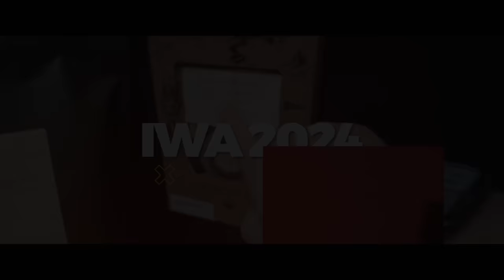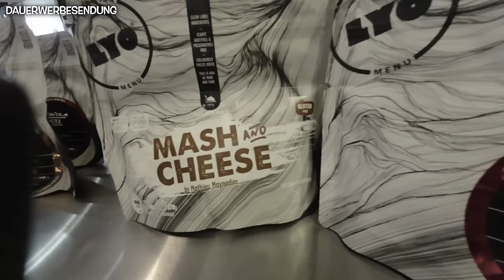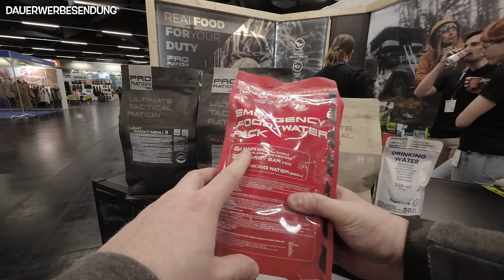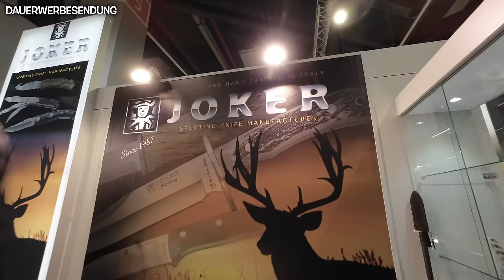Bushcraft, Survival & Prepping - IWA 2024 Carinthia HelikonTex Snugpak TT Joker Helle Lyo Peltonen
Outdoor & Bushcraft Messer von Joker
Apfelkuchen wie bei der Oma

Info: Die Rauchgranate bzw das Ultimate Match von EG Grenade aus dem Thumbnail kommen demnächst auf den Markt - hab nur mit den MItarbeiten gesprochen, aber leider keine Aufnahmen

0:00 Intro
0:41 Winnerwell
3:02 Lyo Food
6:08 Condor Knives & Tools
7:37 Casström
9:16 Helle of Norway
13:41 Pentagon Tactical 15% Rabatt aufs Sortiment mit Code OutdoorBuddy15
16:06 Tasmanian Tiger
21:27 Carinthia
25:14 Helikon Tex
29:26 Snugpak
30:34 Pro-Ration
32:02 Adventure Menu
32:58 Joker Knives
37:26 Peltonen Knives

Im folgenden Abschnitt findest du Links zu Ausrüstungsgegenständen, die ich schon seit vielen Jahren nutzen und von denen ich 100%ig überzeugt bin.
Durch einen Klick auf den Link und anschließenden Kauf unterstützt du mich und meinen Kanal - dir entstehen hierbei keine zusätzlichen Kosten.

AUSRÜSTUNGSLISTE
Essen und Trinken:
*Keith Titan Flasche
*Toaks Titan Topf 750ml
*Boundless Voyage 900ml Titan Topf
*Toaks Titan Besteck
*Ultralight Gaskocher

Schlafen & Wetterschutz
*Nemo Tensor Insulated
*Cocoon Hängematte
*Cocoon Underquilt

Rucksack / Organisation
Gregory Zulu 30
Gregory Paragon 58

Licht / Stromversorgung
*Nitecore HC65 Stirnlampe
*Nitecore NU25 Leichte Stirnlampe
*Nitecore TIP2 EDC Lampe
*Nitecore NB10000
*Sunnybag Leaf Mini Solarpanel